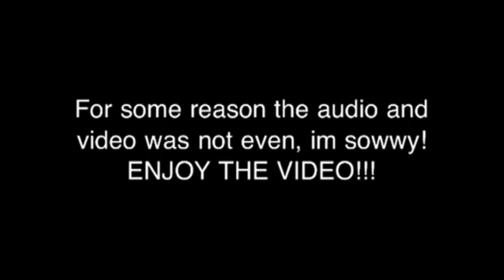Minecraft PE JagParkour [EP#2] MORE RAGEQUIT!!!!!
I continue the jagparkour map. I did have some audio problems,and i hope i can fix it!!
╠╬╬╬╣OK! WHO ATE MY
╠╬╬╬╣CHOCOLATE!!

 More Tags Bro: minecraft pe let's play mcpe version 0.4.0 next updatecustommapsskypblockadventure maps junk jack creative mode games crafting youtube shnungames joepassgaming "unlimited diamond glitch" update videos xperia play kaplan "MCPE 0.5.0 UPDATE" texture pack bnatesgamer play craft creepers abandon adventure city iron thesyndicateproject minecraft pe survival mcpe furnace ipad players "isiamasian" mojang players skeleton spiders "ios gaming "display recorder setting" NO LAG NO LAG NO LAG" pokemon  pe minecraft pocket edition mcpe release date android xda crew demcie ios cod black ops zombies modern combat 1 modern combat 2 modern combat 3 modern combat 4 release date pewdewpie mc3master xbox 360 mind tricks "imcpedit" daniel kaplan pictures mcpe update pics tweets "partnerships" thumbnails "iprozat" tnt creepers "captainsparklez" ios gaming "mobile device" IOS smelting johan "ipodtutorial99 slender slender slender "ipod" "ipad" "iphone" "android" pokemon "dragon ball z" "wool" "mediafire" "fifa 13 gameplay" chests download maps uksspy joepassgaming movies ipod splice imovie jackfrostminer xdarkabsolute "minecraft pe survival let's play""minecraft pe survival let's play"minecraft pe survival let's play"
"minecraft pe survival let's play"